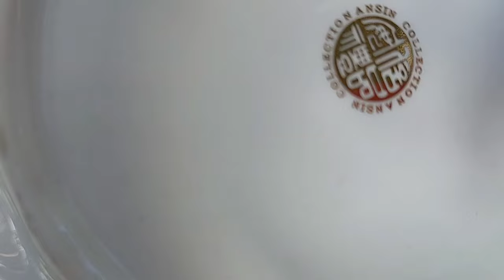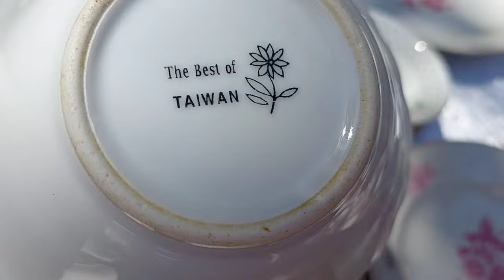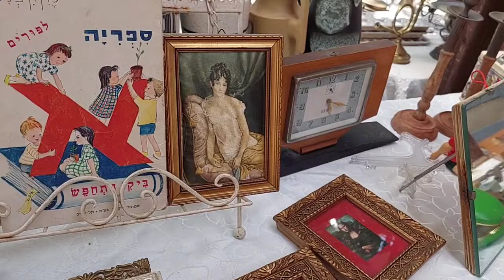Израиль, ДВОРОВАЯ РАСПРОДАЖА, на одном столе роскошный ФАРФОР из СССР и Европы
Продолжение обзора с дворовой распродажи в Израиле.
Много интересного, ностальгического,из прошлого. Здесь всегда найдётся чем полюбоваться.
Для тех, кто любит винтажный фарфор, хрусталь, цветное стекло и просто предметы быта, Здесь есть что увидеть. Тут и барахолка,и секонд-хенд, и блошиный рынок и винтажный рынок  объединились в одно целое.